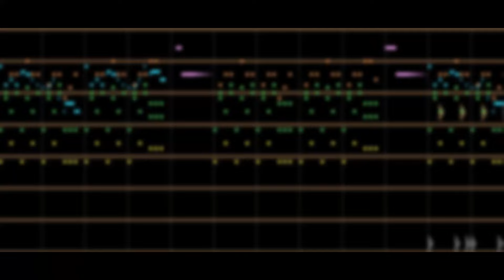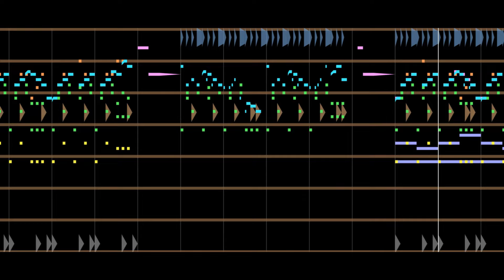Rabbit's Theme (Mips Theme) Remix - Super Mario 64 | Spad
Love that little rabbit guy, even though he could be an utter pain to catch.
Bless him for letting us clip through doors though. Mips is a real one.

I hope you guys enjoy my first Super Mario 64 remix!